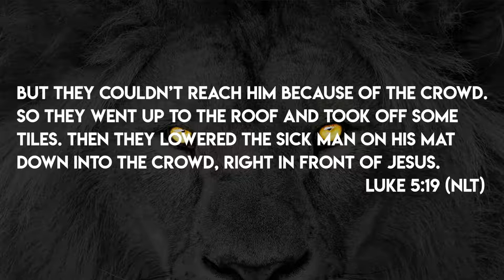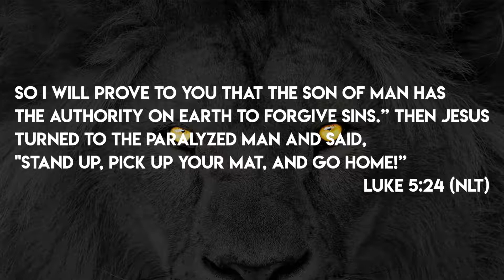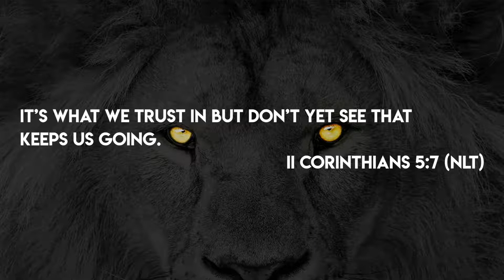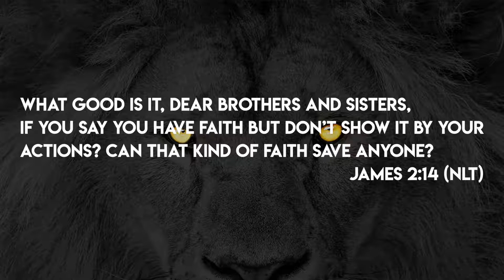Josh Hudson | Fearless Faith